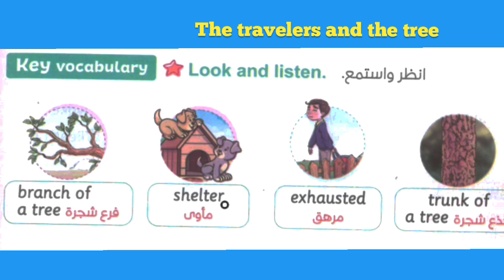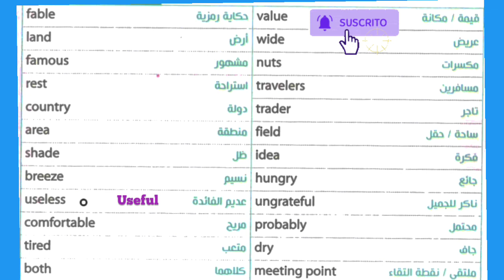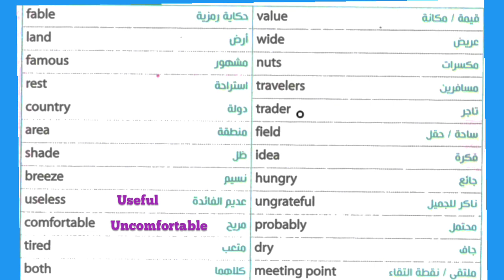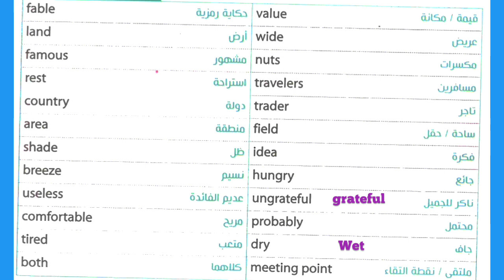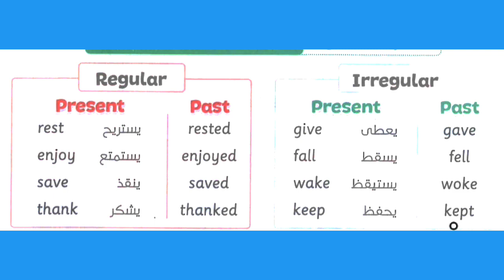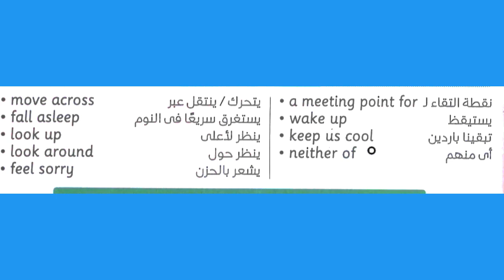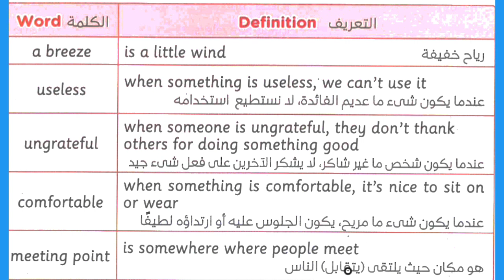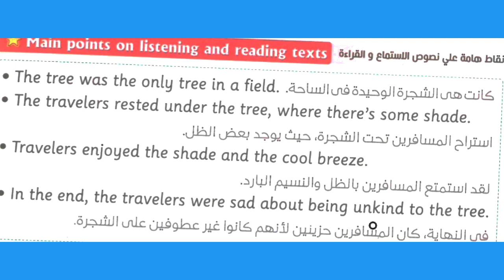كونكت 5 / الوحدة التاسعة الدرس الثاني / انجليزي خامسة يونت 9 ليسون 2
شرح كونكت 5 انجليزي الصف الخامس يونت 9 ليسون 2 من المعاصر
رقم واتس للاستفسار عن دروس الاونلاين